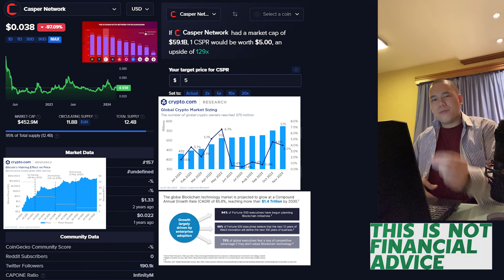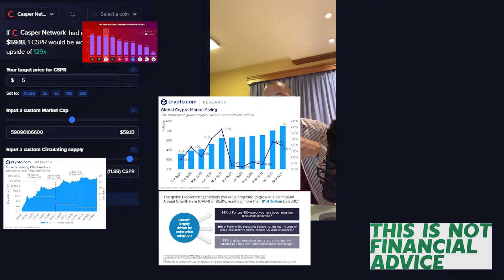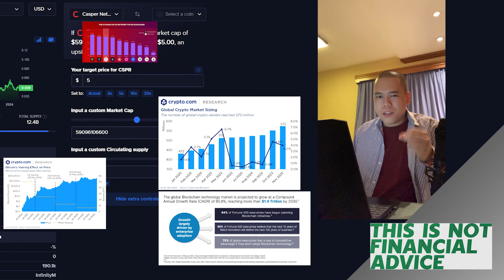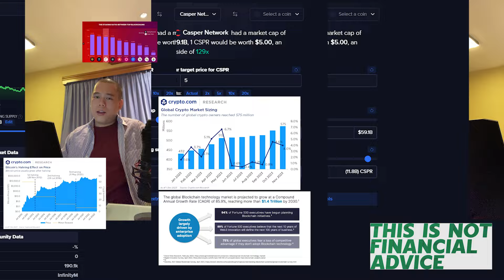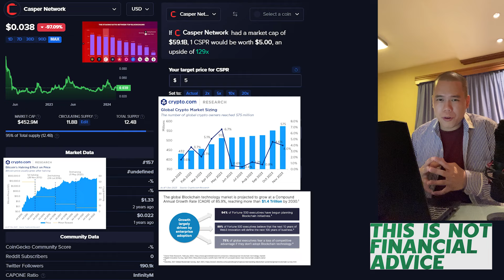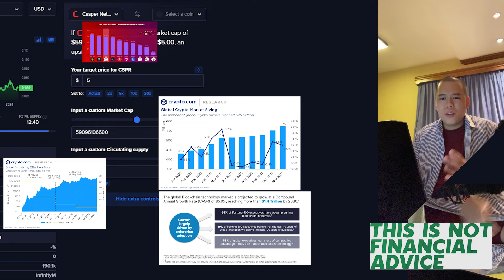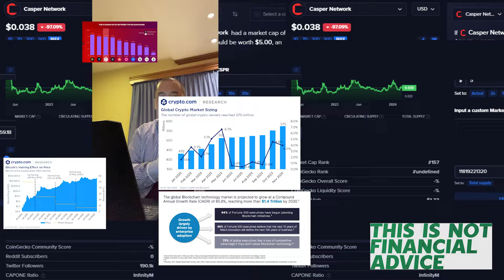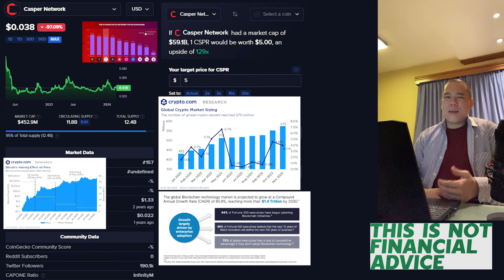CASPER : SLEEPING GIANT! $5 BULL RUN? | Casper Network CSPR Price Prediction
In this video I talk about Casper Network – CSPR!